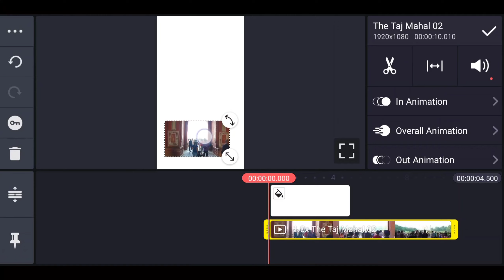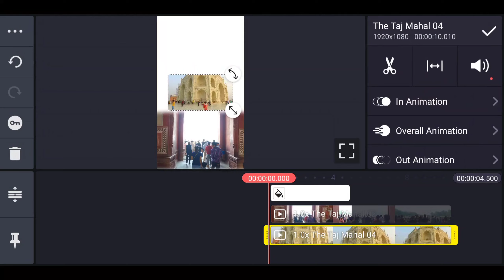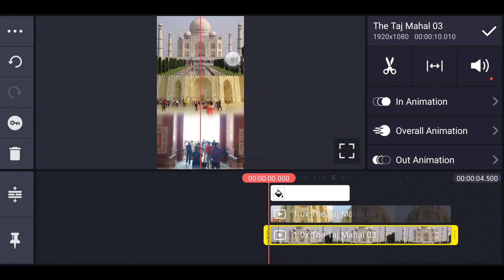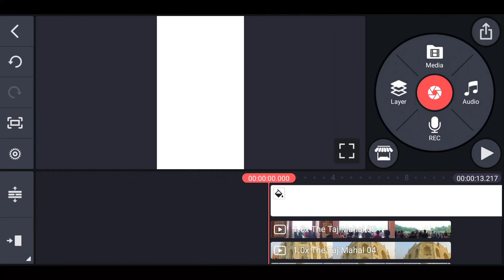create layer video in kinemaster | tutorial videos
This video tutorials using KineMaster application in your phone.

HOW TO CREATE 3 LAYER VIDEO USING KINEMASTER

3 LAYER VIDEO
How to make 3 LAYER  split screen in kinemaster
Create 3 LAYER video in kinemaster
Kinemaster tutorial